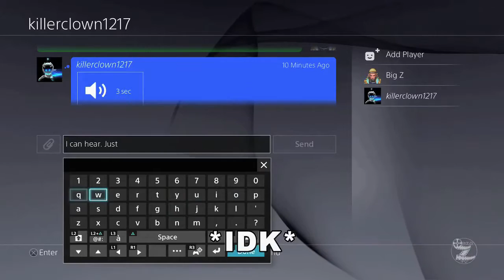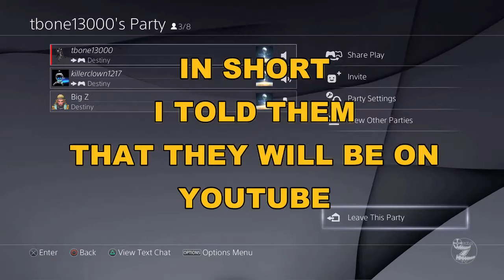Destiny - They Be Squeaking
I happened to be recording when these two asked for some help